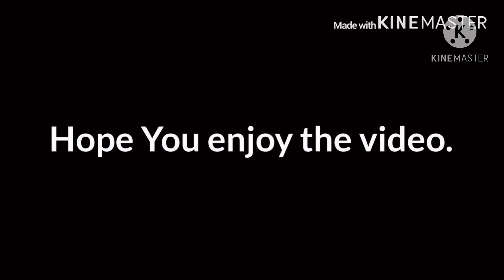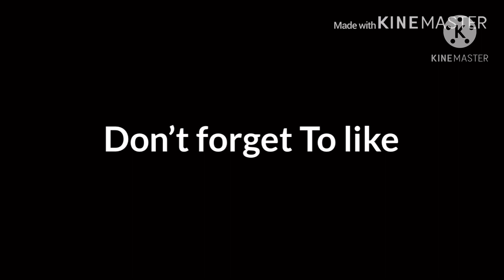Old Jah 😌💙(*Best* Console Player)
Fortnite sensitivities
Fortnite 1v1 2v2 be at hi ground retakes for no claw
Best claw player
Fastest builder fortnite
New pc Ryzen 7 3700x if you sub I’ll check you out